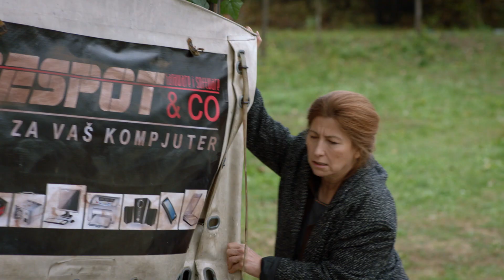Sifra Despot trailer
Synopsis: Televizijska serija „Šifra Despot“ je po žanru elegična socijalna komedija naravi i mentaliteta. Smeštena je u ambijent metropole, ali podjednako i u autentična srpska predgrađa, varošice, sela. Ne napuštajući ni jednog trenutka životne vratolomije glavnog junaka serije, pomalo nespretnog i taličnog, ali veoma talentovanog kompjuterskog programera Despota Despotovića, od oca Živote, penizonisanog potpukovnika JNA i majke Rumenke, kondukterke u invalidskoj penziji, serija u tematskom, vizuelnom i socijalnom smislu zapravo odslikava vreme u kom živimo.
Nastojanje Despota Despotovića da preživi i da obezbedi sopstvenu egzistenciju kao jedini zaposleni u svojoj softverskoj kući „Despot & Co“, u svakoj od epizoda vodi njega i gledaoce na najrazličitije lokacije i socijalne sredine, počev od farme pilića, preko fitnes centra, bolnice, fabrike, advokatske kancelarije, do nevladinih organizacija, političkih partija, staračkog doma, banke, škole plesa, modnog salona i mnogih drugih mesta – što predstavlja izvanredan dramaturški i scenaristički okvir za razvoj komediografskih odnosa i situacija koje će gledaoce zabaviti i relaksirati, uz zdrav humor utemljen na srpskom mentalitetu.
Reditelji: Radoš Bajić, Dejan Zečević, Đorđe Stanimirović, Jelena Bajić-Jočić
Scenarista: Radoš Bajić
Direktor fotografije: Predrag Jočić S.A.S
Kostimograf: Ivana Nestorović
Masker: Mirjana Stevović
Scenograf: Maja Đuričić
Montažeri: Stevan Marić, Aleksandar Popović
Dizajner tona: Igor Perović
Tonski snimatelj: Vladica Budić
Izvršni producent: Jelena Bajić–Jočić
Producenti: Željko Mitrović, Nedeljko Bajić